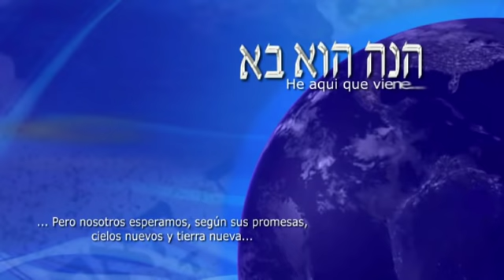017 Cuando ya no corres a Asiria ni a Egipto